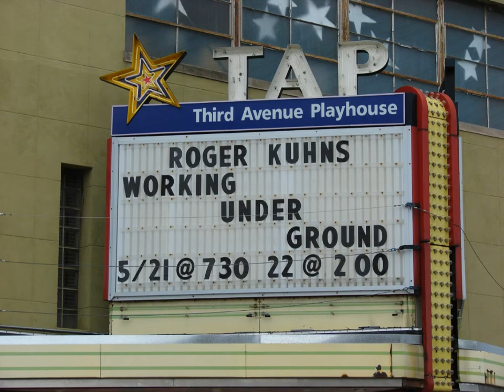Help Desk at Corporate: How to fix your computer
Roger Kuhns explains how to fix your computer if the corporate Help Desk is less than effective.  "Bob" from "Kansas" has many useful suggestions, all of which sound like "reboot your computer."  This is an excerpt from Dr. Kuhns' monologue at TAP, Sturgeon Bay, WI, called "Working Underground," about his experiences as a world-traveling geologist.